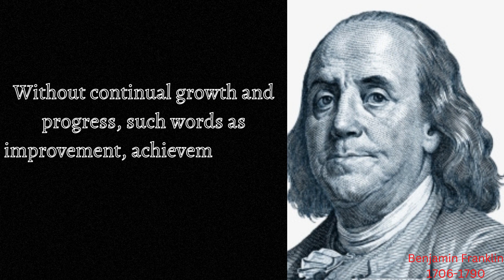Benjamin Franklin's Quotes which are better to be known when young to not Regret in Old Age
As a scientist, he was a major figure in the American Enlightenment and the history of physics for his studies of electricity, and for charting and naming the current still known as the Gulf Stream. As an inventor, he is known for the lightning rod, bifocals, and the Franklin stove, among others. He founded many civic organizations, including the Library Company, Philadelphia's first fire department, and the University of Pennsylvania. Franklin earned the title of "The First American" for his early and indefatigable campaigning for colonial unity, and as an author and spokesman in London for several colonies. As the first United States ambassador to France, he exemplified the emerging American nation. Franklin was foundational in defining the American ethos as a marriage of the practical values of thrift, hard work, education, community spirit, self-governing institutions, and opposition to authoritarianism both political and religious, with the scientific and tolerant values of the Enlightenment. In the words of historian Henry Steele Commager, "In Franklin could be merged the virtues of Puritanism without its defects, the illumination of the Enlightenment without its heat." Franklin has been called "the most accomplished American of his age and the most influential in inventing the type of society America would become."